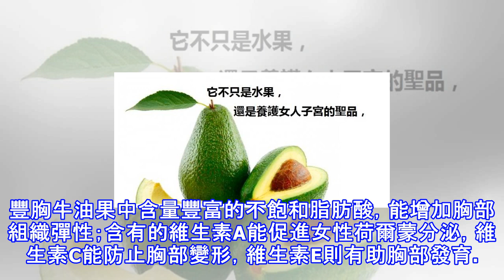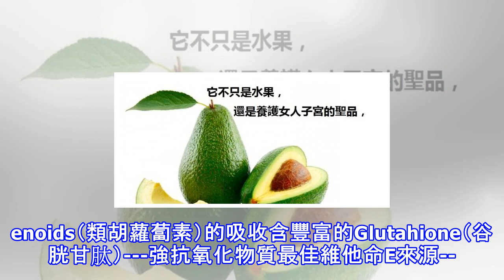它不只是水果，還是養護女人子宮的聖品，可惜很少女人會吃！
它不只是水果，還是養護女人子宮的聖品，可惜很少女人會吃！簡介牛油果又叫做酪梨，鱷梨。因果核比較大，果肉呈黃綠色，味如奶油，所以被稱之為「森李奶油」。原料牛奶和牛油果步驟1牛油果去核，切小塊。把牛奶和牛油果一起倒入攪拌機，香濃順滑的口味，完勝各種果汁。2酸奶果醬牛油果 最簡單的牛油果料理 法國人吃牛油果的方法非常簡單：在開餐前兩三個小時就把牛油果放到冰箱冷藏，保持冰冷的口感，直到上桌才一開為二。把橄欖油、黑醋和少許胡椒粉倒入中央低洼處拌勻，再用小勺舀著吃。這種方法最能凸顯牛油果如黃油般的潤滑以及特有的果香。3牛油果奶油意面 做法步驟其實和普通的家庭意面做法差不多，唯一不同之處就是把sauce換成...